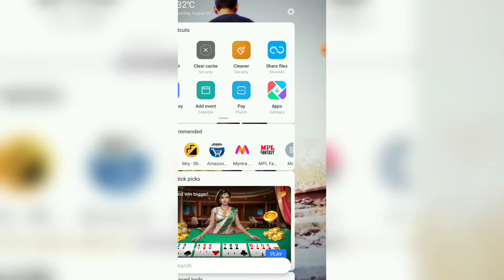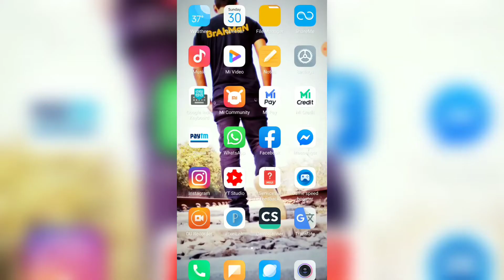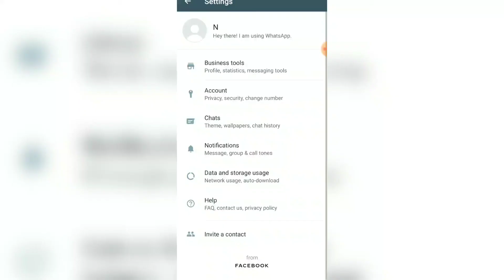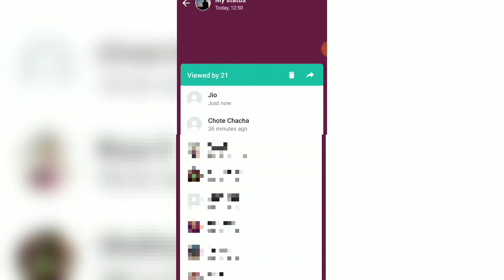किसी का Whatsapp Status को बिना Seen किये कैसे देखें। Whatsapp status kaise dekhe bina seen kiye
Hello Viewers

Aaj k is video me main aap sbhi ko btane wala hu ki kaise aap kisi ka bhi whatsapp status kaise dekh skte ho or use pta bhi nhi chalega to is video ko pura last tk dekhe